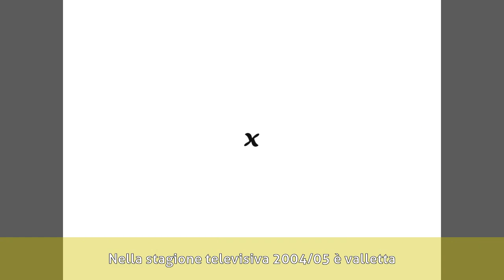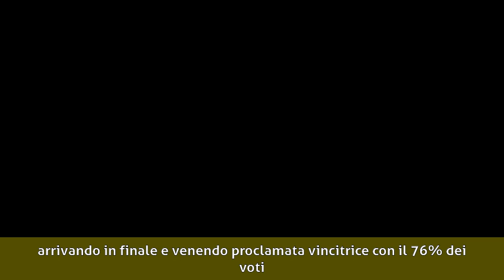Giorgia Palmas - Carriera